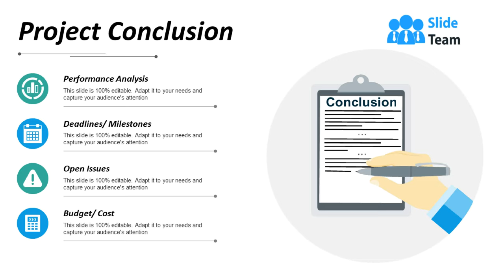Project Conclusion Ppt Infographics Outfit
Presenting this set of slides with name - Project Conclusion Ppt Infographics Outfit. This is a four stage process. The stages in this process are Business, Management, Strategy, Analysis, Icons.